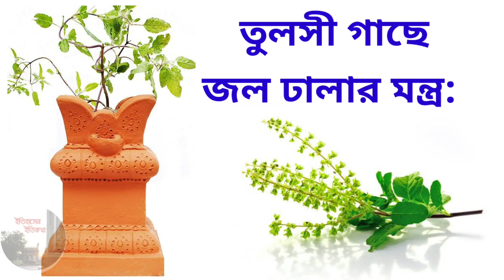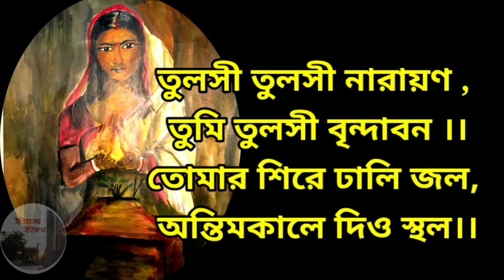তুলসী গাছে জল ঢালার মন্ত্র Tulsi Mantra While Offering Water in Bengla Tulsi Gache Jol Dhala Mantra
তুলসী জলদান মন্ত্র |  তুলসী জল ঢালার মন্ত্র |   তুলসী স্নান মন্ত্র |tulsi mantra while offering water |  তুলসী মন্ত্র |  Tulsi mantra |  তুলসী গাছ |  Tulsi mantra while offering water |   তুলসী গাছে জল ঢালার মন্ত্র |   তুলসী পাতা তোলার নিয়ম |  tulsi gache jol dala mantra |  তুলসী পাতার উপকারিতা | তুলসী আরতি |  তুলসী মন্দির ডিজাইন |  tulsi mandir design |  তুলসী মন্দিরের ডিজাইন |  তুলসী কৃষ্ণ প্রেয়সী নম নম |  nomo nomo tulosi krishna preyoshi bengali song |  তুলসী মঞ্চ ডিজাইন |  তুলসী মঞ্চের ডিজাইন |  tulsi pata tolar montro |  tulsi patar gunagun |  tulsi pata tula mantra |  ram tulsi patar gunagun |   tulsi pranam mantra iskcon |  tulsi pranam mantra iskcon |  তুলসী গাছের পরিচর্যা |  tulsi gacher porichorja |  Basil |  তুলসী গাছ বাড়ির কোন দিকে রাখা উচিত |  tulsi patar totka |  তুলসী মন্ত্র | তুলসী মন্ত্র গান |  তুলসী মন্ত্র বাংলা | তুলসী স্নান মন্ত্র |  তুলসী প্রণাম মন্ত্র |  তুলসী প্রদক্ষিণ মন্ত্র |   তুলসী প্রণাম মন্ত্র বাংলা |  তুলসী পাতা ছেড়ার মন্ত্র |  তুলসী তোলার মন্ত্র | তুলসী প্রদক্ষিণ মন্ত্র |  তুলসী নিবেদন মন্ত্র |  তুলসী মন্ত্র জপ |  তুলসী তলায় প্রদীপ দেওয়ার মন্ত্র |  তুলসী মঞ্চ বাড়ির কোন দিকে রাখা উচিত |  তুলসী গাছের ছবি |  তুলসী দেবী |  তুলসী গাছ লাগানোর সঠিক নিয়ম |  তুলসী তুলসী নারায়ণ |  অশ্বত্থ গাছে জল দেওয়ার মন্ত্র |  গাছে জল দেওয়ার পাত্র |  তুলসী দানের মন্ত্র |  তুলসী দেবীর জন্ম কথা |  তুলসী জলদান মন্ত্র |  গীতার প্রণাম মন্ত্র |  দেহ শুচি মন্ত্র |  নারায়ণ প্রণাম মন্ত্র |  অখন্ড মন্ডলা কারং ব্যাপ্তং যেন চরাচরম |  গাছে জল দেওয়ার পাত্র |   তুলসী তলায় সন্ধ্যা দেওয়ার মন্ত্র |  তুলসী প্রদক্ষিণ মন্ত্র |  তুলসী চয়ন মন্ত্র |  তুলসী গাছে জল দিলে কি হয় |  তুলসী নিবেদন মন্ত্র | তুলসী গাছে জল ঢালার সময় কি মন্ত্র বলতে হয় | তুলসী গাছে জল দেওয়ার নিয়ম |